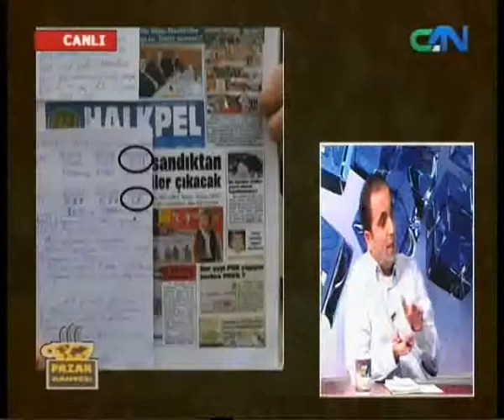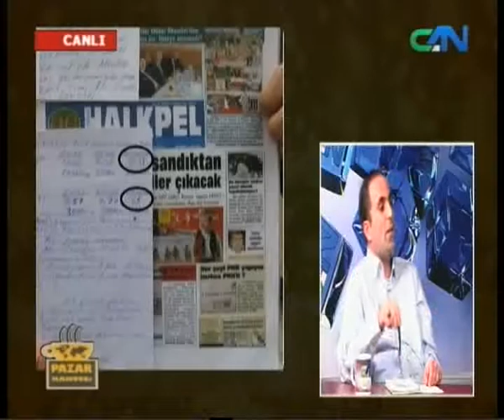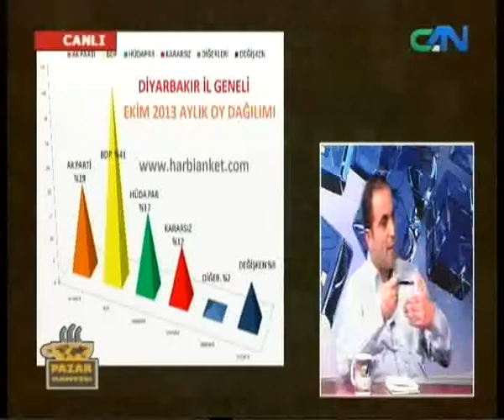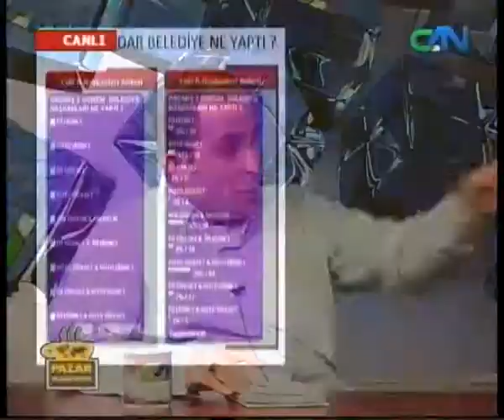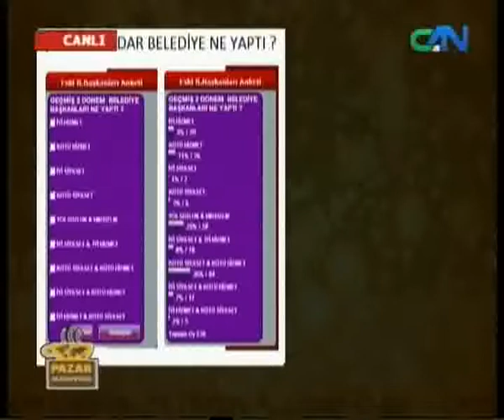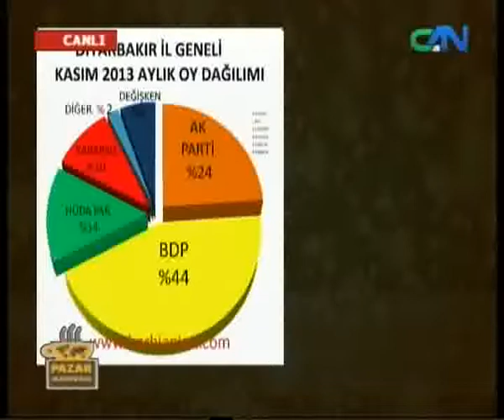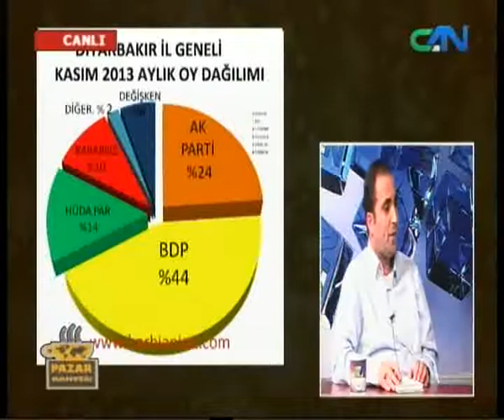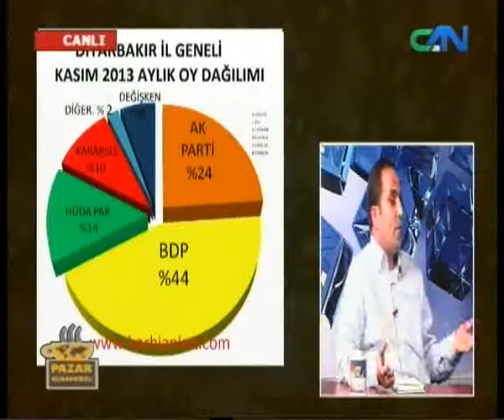Can Tv - Pazar Kahvesi / Abdullah Kızılay (01.12.2013)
Abdullah Kızılay Şok Açıklamaları. 1 Aralık2013 CAN TV Pazar Kahvesi Gülden Buluttekinin Konuğu oldu ve Diyarbakır ile ilgili Şok Program. Mutlaka izleyin kesin Şok olacaksınız. Gülmekten kırılacaksınız. BDP, AK PARTİ HÜDA PAR İle ilgili Hiç bir yerde Duymadığınız Ağır eleştiriler. Belediye seçiminde hangi parti, hangi ilçelerde kesin kazanacak. Harbi farklı Anketler, Diyarbakır'da Hangi Rantçılar Halkın Haklarını çalıyor, Abdullah KIZILAY 1.saat 23 dakika Ağzına Geleni söylüyor. Diyarbakır kasım ayı partilere göre oy dağılımı  BDP %44 Ak parti %24 Hüda par %14  Kararsızlar %10 degişkenler %6  Digerleri %2 BDP Delegasyon Seçiminde Yenişehir hariç çok Demeokratik geçip Belediye başkan adayları kesinleşti derken Diyarbakır belediye başkanları  Yenişehir Hariç Kesinleştiğini Açıkca Belirtiyoruz. Yenişehride BDP işi zor Çünkü Delegasyon Seçiminde Çok iddalar var idlarıda somut bir şekilde çörütülmemiş. Buda Ak Partinin Yenişehride Güçlü bir aday ile Kazanma Şanşı  vermekte.  Hüda Par Başbakanın Diyarbakır Çıkarması ile Degişken ve Kararsızların Dağılımı ile Ak Parti oy oranını Yükseltirken, oyları yerine kalarak  Hüda Par %14te gerilemiş oldu Ve Hüda Par Sur da çok iyi olduğunu belirterek ilk seçimde herkesin beklmediğini bir sonuç ile seçimi tamamlayacağına benziyor . Ama Hüda Par Acemiliği ile Sanal Anketlerin Peşine Vererek Kendi Oy Oranını %30 gibi görmesi benim gibi bir Anketörü Özmekte. BDP Büyük şehir Adayı Bayan Olup  Gülden Kışanık gibi Sivri siyaset yapan Birisnin Aday olmasına Tabanda ve  Diyarbakır Halkı Tarafından Tepkiler olsada Kesin Büyük Şehir Adayımız olduğunu Mevcut Ak Parti Büyük Şehir Adayı Galip ENSARİOĞLU oluncada Garantiledi Aslınd  Nihat HATİPOĞLU'da olsa Yine BDP %52 ile ipi Gögüsleyeceğini belirtirken  Hüda parın Büyük Şehir Adayı çok önemli çünkü Tepki Oylarıda alarak Sürpriz bir oy alabilceğini hatırlatıyorum. Diger merkez ilçelerde BDP adaylarının Belediye  Başkanlıklarını Şimdiden Kutluyorum...  Anketör Gazeteci Abdullah KIZILAY